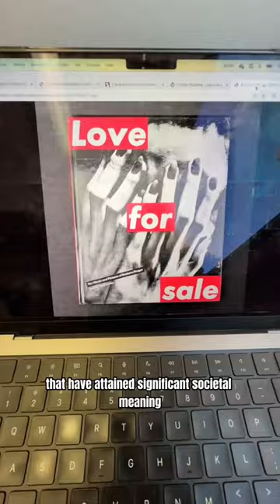DIML lecturer @ yale